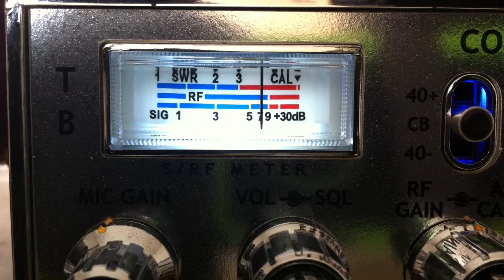Budweiser Kid Missouri, YardBird Manchester Tennessee Charlie Brown Santa Cruz California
Cb 18 Good Time Gang.